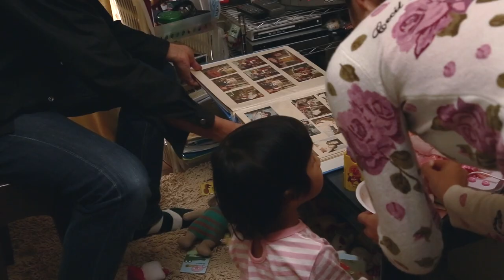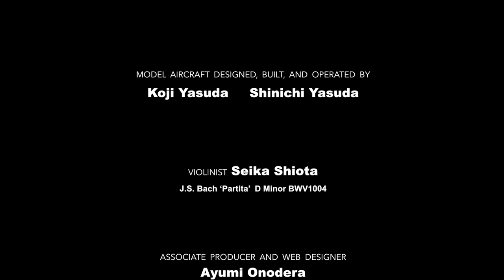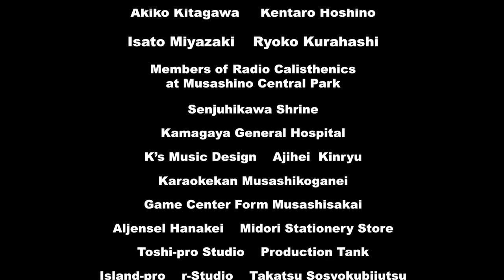Toshizoプロデュース製作 映画『空の裏側』 The Sky And Beyond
Toshizoプロデュース製作映画『空の裏側』英語字幕版
The Sky And Beyond

-I am a failure! The thought that I leave on an orthopter (model airplane )

Toshizo Fujiwara appeared in Universal movie, “Mr.Baseball” with Tom Selleck.

He has written, directed and appears in his new movie "The Sky And Beyond."

Tomoko Fujita who is quite a famous actress in Japan praises it in her blog. "I cried, laughed and was struck with emotion " (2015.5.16)

 [Synopsis]

The 30-year-old eldest son, Isamu, who is still unable to get a job sponges off his parents.

The mother has to pay attention to the father’s needs.

The Father has not spoken to his son for more than 10 years. One day he is laid off. The son is thinking "how will my life turn out"...

The model airplane shop is the only place the son hangs out at.

At the shop he pretends to be an elite office worker. He helps the manager with his knowledge of free flight airplanes.

One day a woman, Yumi appears in the shop. She has an opened box with parts of a rubber band powered airplane which is faded and rotted away.

She said “My father made this a long time ago, can you make it fly? “

Even though her father has passed away there is still discord remaining.

Isamu, who is attracted to Yumi, quickly helps her.